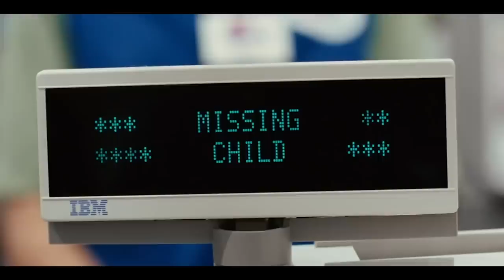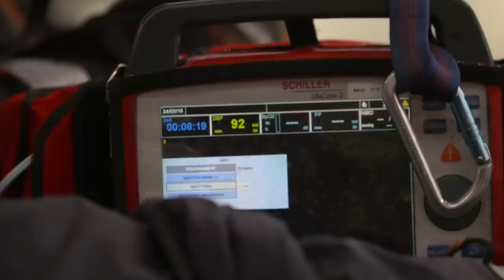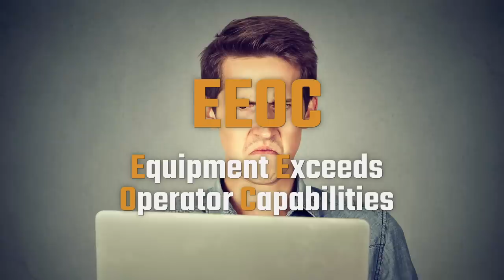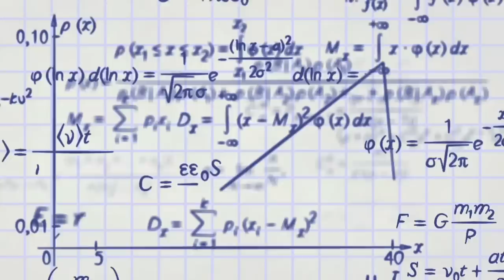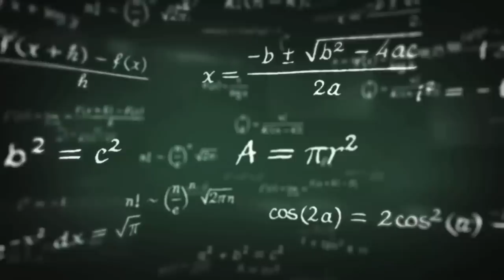Secret Code Words That No One Is Supposed To Know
Have you ever been in a public place where you felt like people were making fun of you, but you couldn’t prove it? While you were likely just projecting, there are plenty of industries where some people have secret code words to warn co-workers that a particularly difficult customer is on the way. In addition, plenty of occupations have euphemisms for fires and other events that they know would scare other people if they heard about them. Want to know what those folks are really talking about? Let’s take a look at some secret code words that no one is supposed to know.

Treasured guests | 0:00
A child goes missing | 1:31
Code Blue | 2:35
The problem is you | 3:43
Unpleasant airport experiences | 4:52
1488 | 6:12
Inspector Sands | 7:28
Scientists' support | 8:32
Man overboard! What do you say? | 9:40